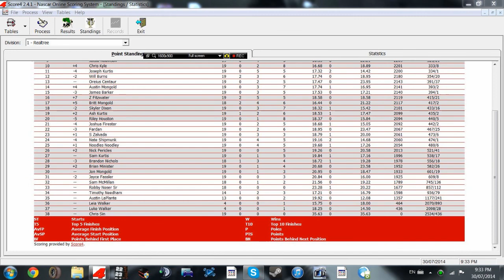ISCR Realtree Convertible Series 19/68 S1 - Skittles 300 @ Dental Park